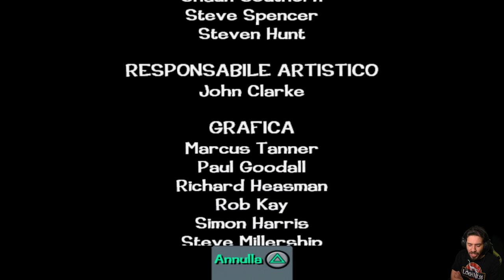Looney Tunes: Back in Action [PS2] - EP 10 - Lo Spirito della Scimmia Blu [FINALE]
HI HI People of Youtube! Benvenuti su "Looney Tunes: Back in Action" per Playstation 2!